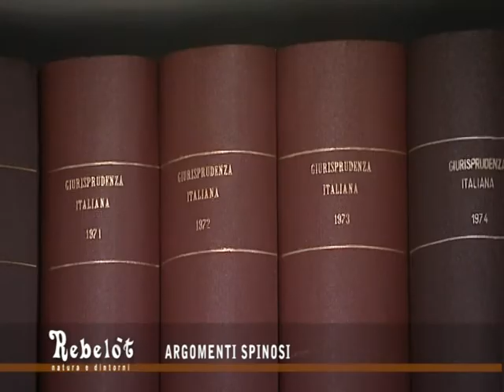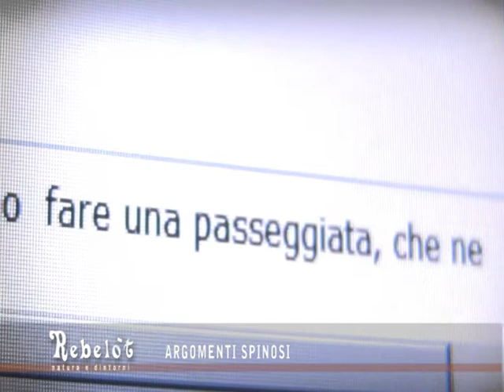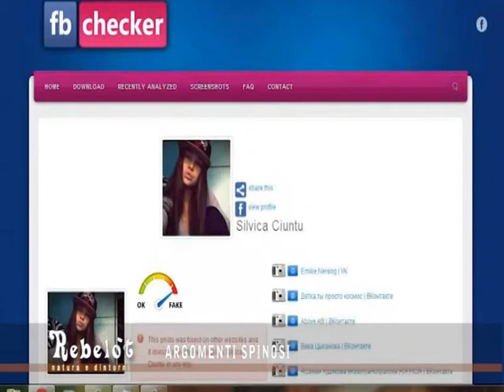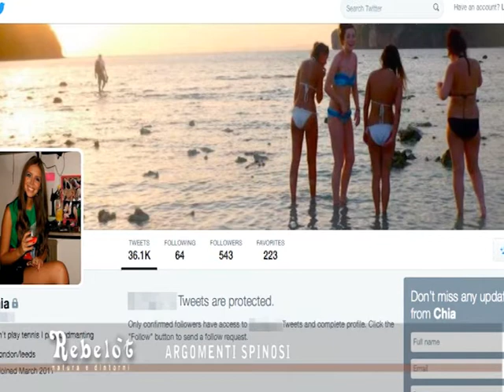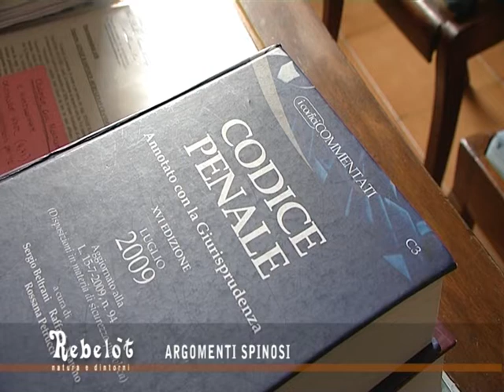Rebelot: Argomenti spinosi - 07.03.2016